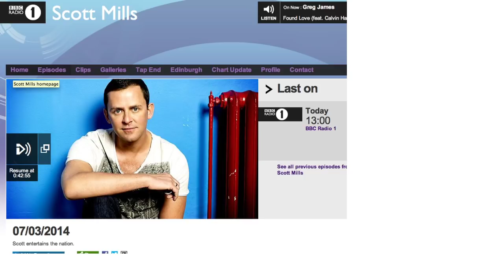Snazzy Irish Brian Alcorn - Radio 1 appearance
Brian Alcorn ran for Lincoln Student Union President and won - his viral campaign video was featured on the Scott Mills Radio 1 show